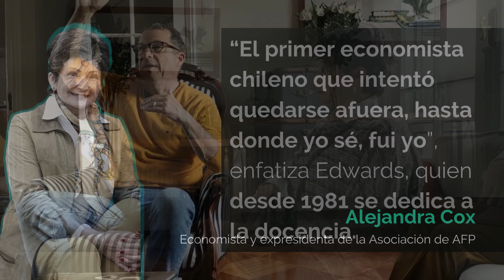Alejandra Cox y Sebastián Edwards, una fórmula improbable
🎉DFMASCumple3 | Es la primera vez que esta dupla de economistas -ambos de la UC, ambos doctorados en Chicago- dan una entrevista juntos.

👫 Aquí, desde su departamento en Chile, hablan de su trayectoria, de sus 40 años viviendo en Los Angeles (EEUU), de su matrimonio, de los libros que escriben, de las comidas temáticas que organizan en su casa, de su preocupación por la actualidad nacional y de sus diferencias políticas. Él, en broma, le dice “facha”; ella, lo trata de “progre”.

Conoce en detalle la entrevista en DFMAS